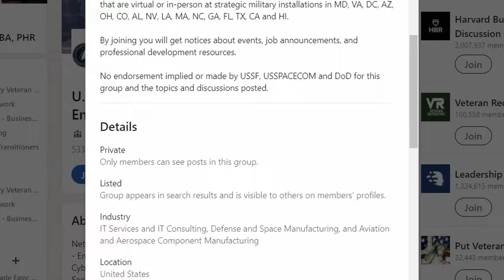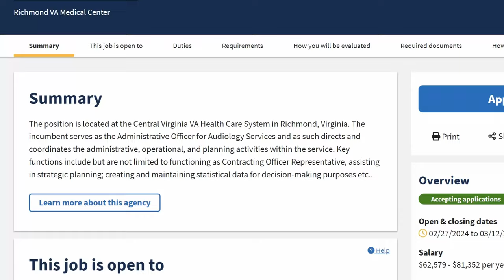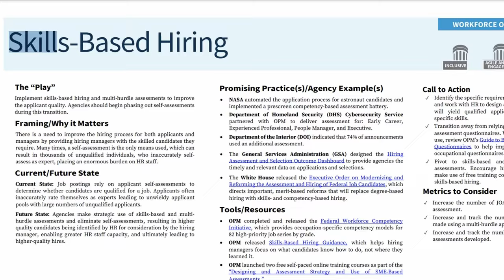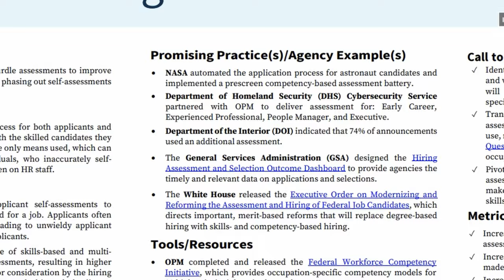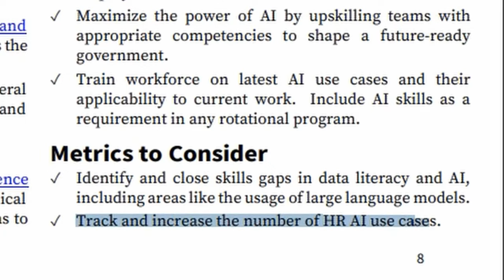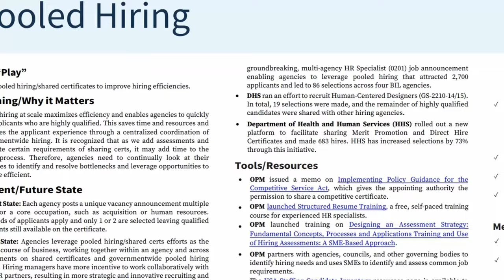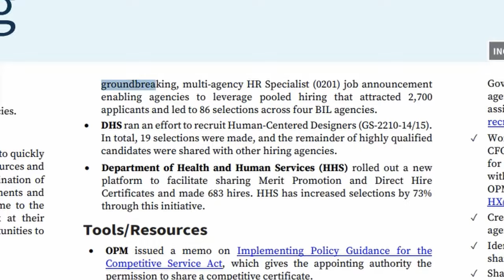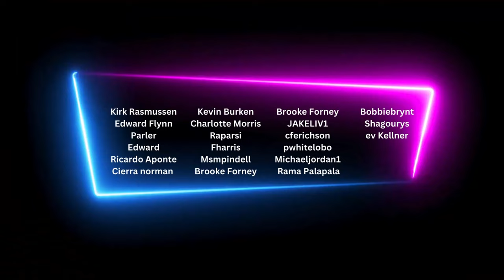New Aggressive Plan to Hire & Retain More Government Employees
There is a new plan to recruit and retain more federal employees throughout the government. A 12 play playbook was recently announced to make efforts to fix and improve the current federal hiring process. These plays could impact thousands of potential federal employees. Have you started applying to government jobs on USAJobs yet? Let me know down below.